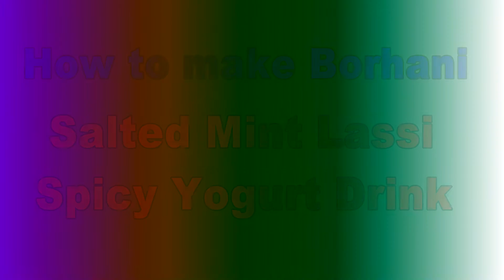How to make Borhani at Home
Welcome to Lusi's Recipes Channel !

Hi, Today I am going to show you how to make Borhani at Home. This is a very  quick, easy, healthy, tasty, delicious, nutritious and Yummy item for you and your children! Borhani is a traditional spicy yogurt drink commonly served in Bangladeshi weddings, ceremonies, big parties with Biryani, Polao, Roast, Rejala and with other rich foods. It is also familiar as salted mint Lassi.

1st Step- Ingredients List:
1. Plain yogurt
2. Mint leaves
3. Coriander leaves
4. Green Chilies
5. Black salt ( Bit nun )
6. Sugar ( to taste )
7. Mustard Mash
8. Ground black pepper
9. Cumin powder
10. Normal Salt To taste
11. Water
13. Ginger Powder

2nd Step- Cooking/Making Method:
Put all the ingredients in the jug of a blender, add half liter water and blend it for one minute. That is all. Delicious Borhani is ready to serve. Keep it in a refrigerator and let it become cold for better taste. In this video, I speak in Bangla but here the text is written in English.